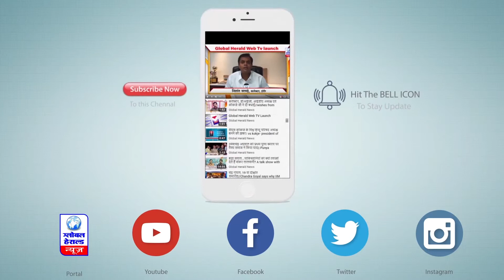🔴छत्तीसगढ़ - सुरक्षाबलों से मुठभेड़ में मारे गए चार नक्सली